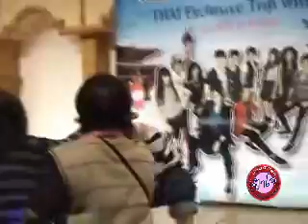ผิดมากไหม.wmv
The Secret Of Fell In LOVE : ผิดมากไหม